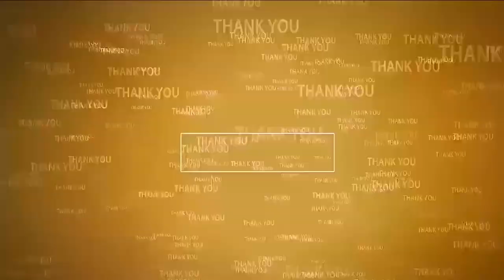మాజీ ఎమ్మెల్యేది చారిత్రాత్మక నిర్ణయం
- కావలిలో అక్రమ లేఅవుట్ల తొలగింపును మాజీ ఎమ్మెల్యే ప్రతాప్ కుమార్ రెడ్డి స్వాగతించారు
- అక్రమ లేఅవుట్ల తొలగింపులో మాజీ ఎమ్మెల్యేతో కలిసి పనిచేస్తా...
- కావలి ఎమ్మెల్యే కావ్య కృష్ణారెడ్డి సంచలన వ్యాఖ్యలు